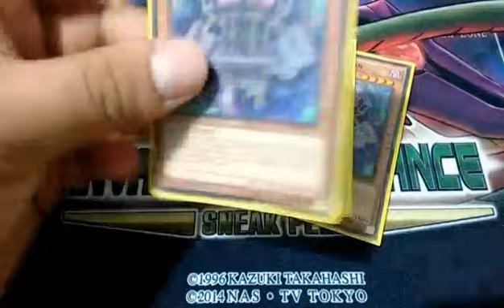Tercia "Edge Imp Chain". Venta de Cartas Coleccionables.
DESCRIPCIÓN DE LAS CARTAS.
Cartas de Yugioh "Edge Imp Chain".
3x MP16-EN012.
Monstruos de Efecto.
Tipo Demonio.
Atributo Oscuridad.
ATK:1200 DEF:1800.
1°Edición.
En Buen Estado.
Idioma Inglés.
Comunes.
Incluyen Micas Protectoras.
Cartas 100% Originales.